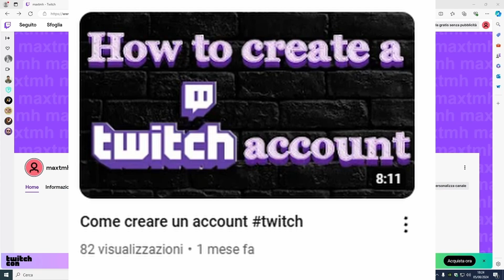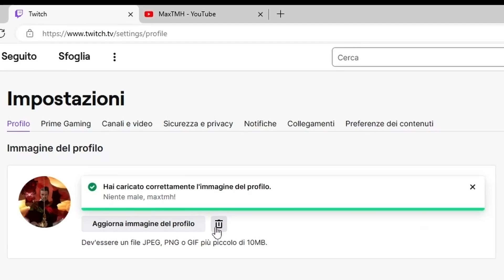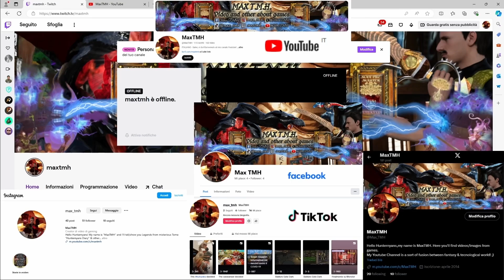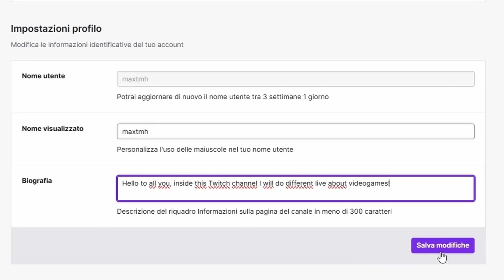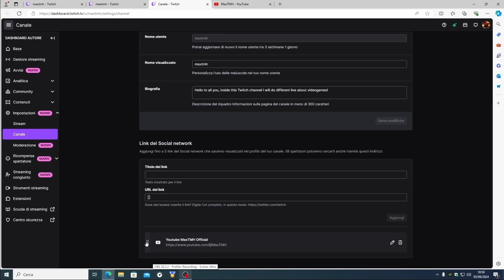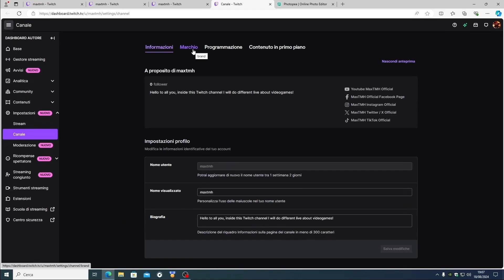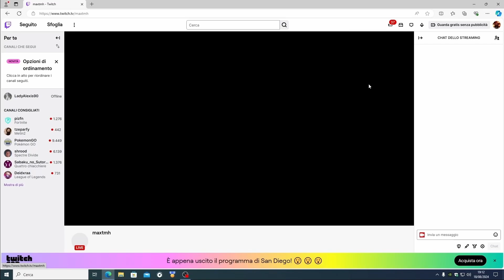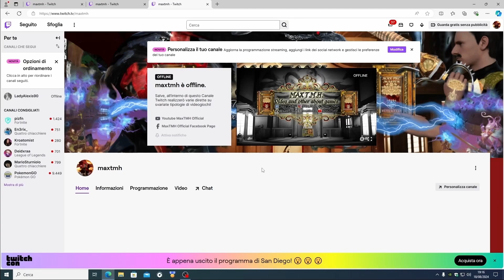Come impostare informazioni base di un Account / Canale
Salve Hunternyans!!!  In questa video-storia vedremo come aggiungere un Immagine Profilo ed un Banner Profilo sul nostro account Twitch e vedremo anche quali informazioni di base possiamo inserire. 😀

-- Se volete supportare il mio Canale, cliccate sul link, compilate i campi e cliccate Tip!!!

00:00 - Intro
00:13 - Video
26:07 - Outro